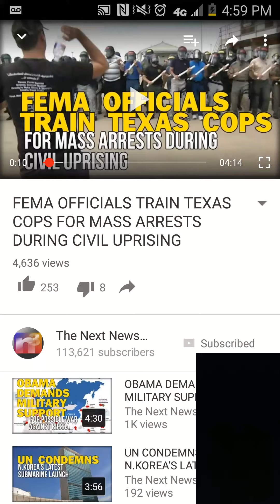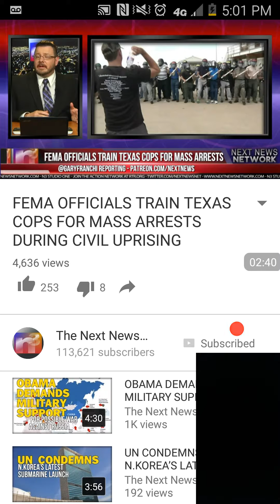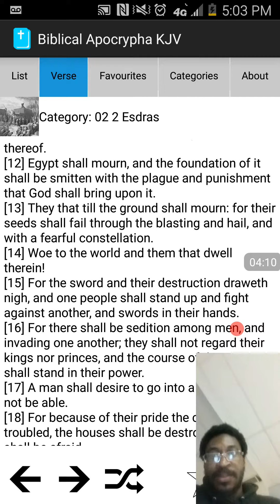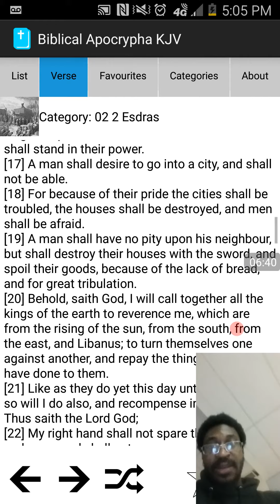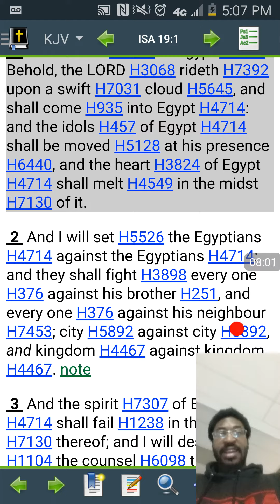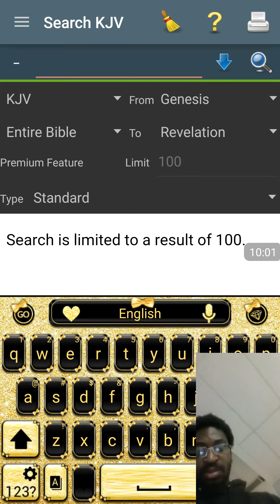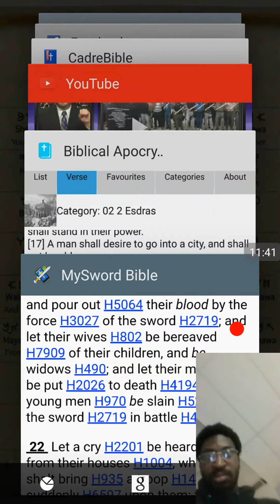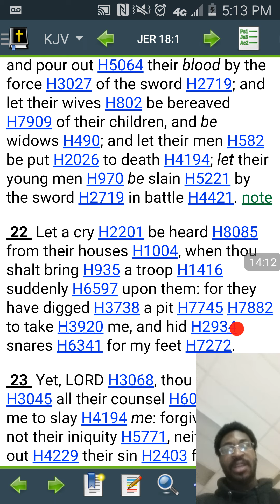FEMA training cops